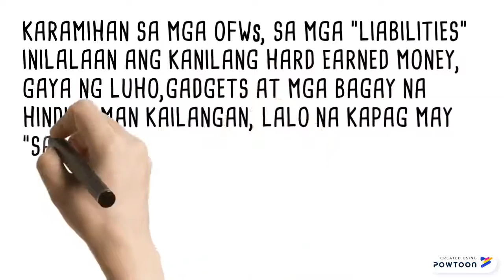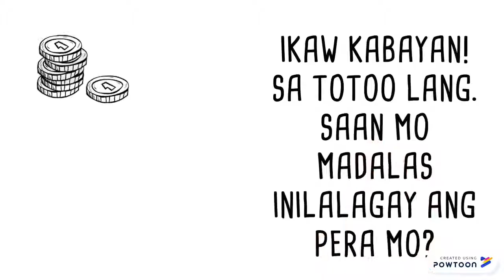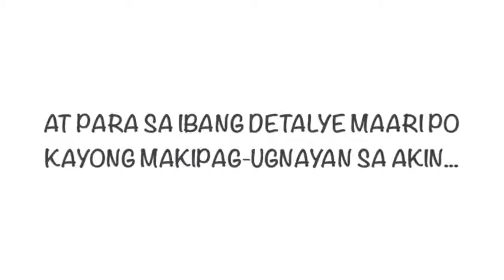ATTEND OUR BALIKMAYAMAN ACTION PROGRAM